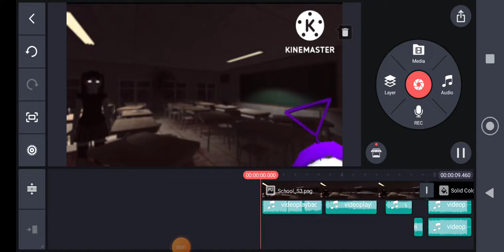Five nights at tinky winky's all dumpscares